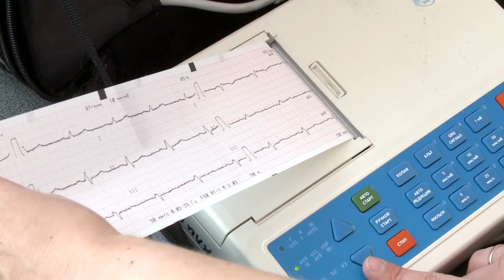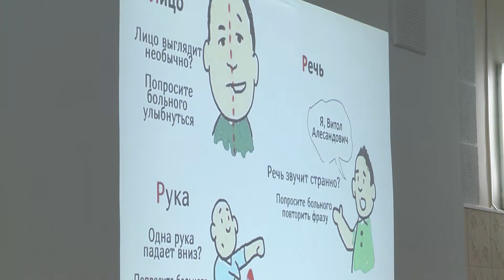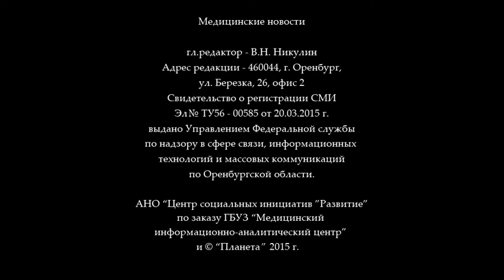Медицинские новости» эфир от 29 октября 2015